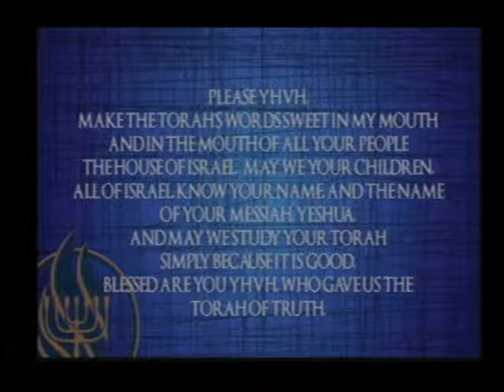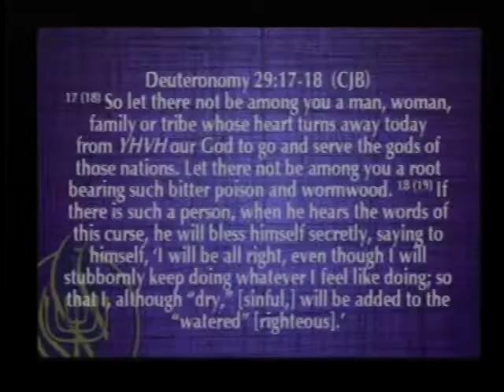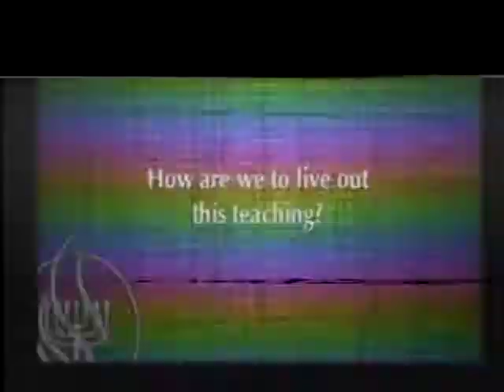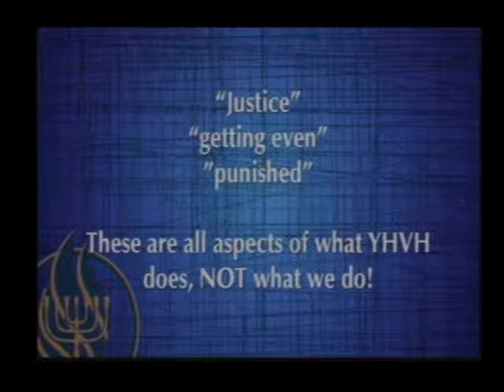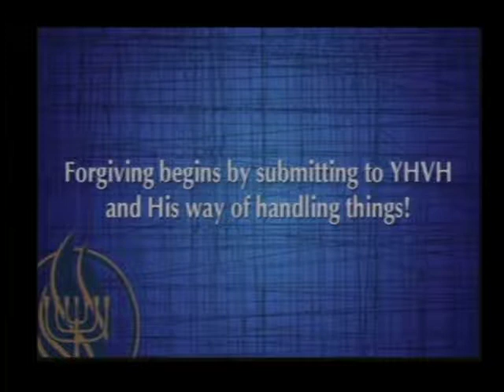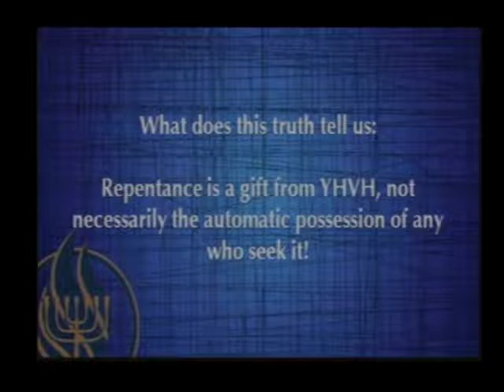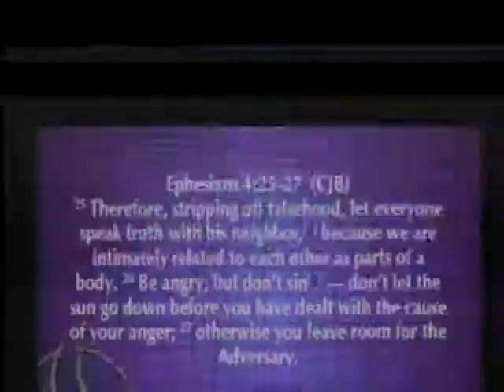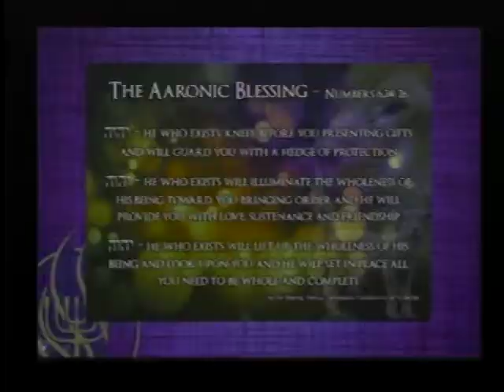The Torah Portion: Nitsavim "You Are Standing" (Root Of Bitterness)